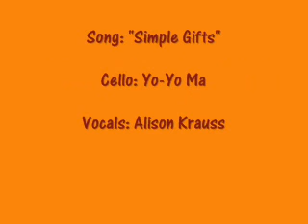"Thanksgiving in Bay City"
Bay City families, friends, and couples celebrate Thanksgiving in this video. Most clips from 1990, but one clip is from 1989.